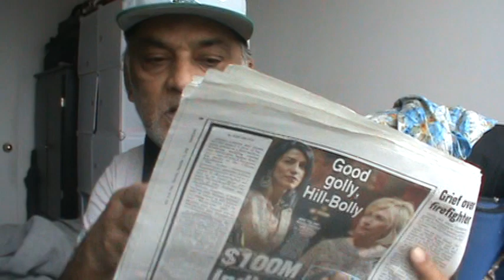Allah ki Shaan India ka Muqaddar ELECTIONS (Urdu/Hindi)